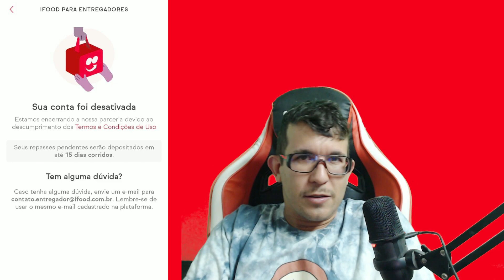CONTA DESATIVADA IFOOD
Conta desativada do ifood saiba como evitar.
e não ser bloqueado ou desbloqueado.

Meu Canal Secundário, de Gameplays, noticias e videos.

📲 Contatos empresariais